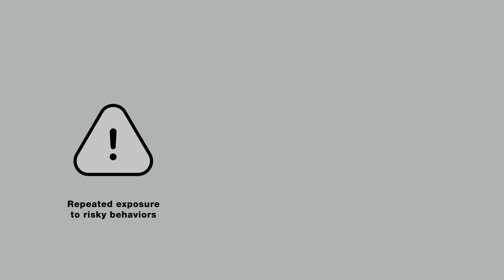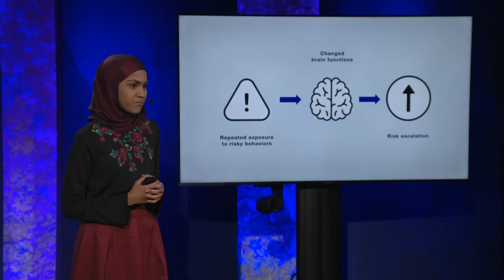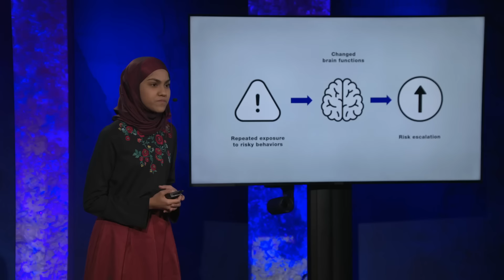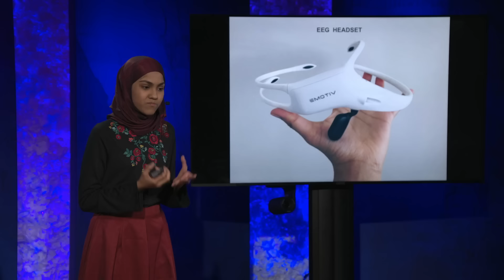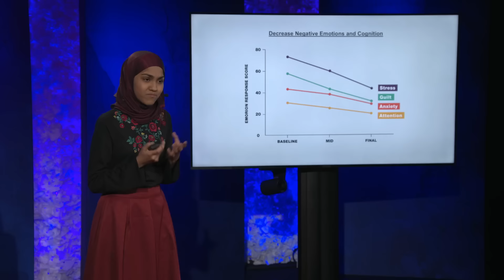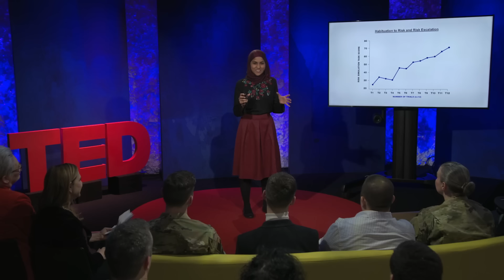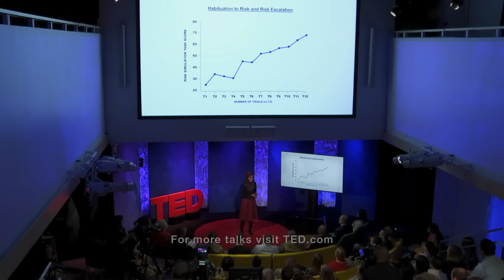How risk-taking changes a teenager's brain | Kashfia Rahman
Why do teenagers sometimes make outrageous, risky choices? Do they suddenly become reckless, or are they just going through a natural phase? To find out, Kashfia Rahman -- winner of the Intel International Science and Engineering Fair (and a Harvard freshman) -- designed and conducted an experiment to test how high school students respond to and get used to risk, and how it changes their still-developing brains. What she discovered about risk and decision-making could change how we think about why teens do what they do.